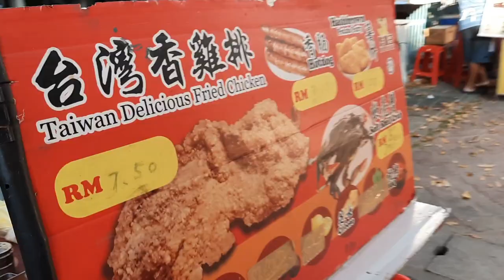CNY VLOG🏮🐮| lots of foodz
HAPPY CHINESE NIU YEAR 🐮
CNY is over but I am still in the mood🏮
Hope it makes you feel at home after watching🏡
Stay safe 😷 and enjoy watching 💫